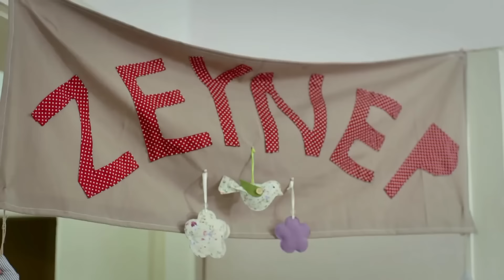Gençlerin Yuvasını Kurmak Kayınvalidelere Kaldı - Umutsuz Ev Kadınları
KÜNYE
YÖNETMEN: Eylem Koza
YAPIMCI: Fatih Aksoy
SENARYO UYARLAMA: Meryem Gür
SENARYO EKİBİ: Grup Karayazı
PROJE TASARIM: Marc Cherry
UYGULAYICI YAPIMCI: Işıl Karpuzoğlu
YAPIM KOORDİNATÖRÜ: Suzan Sümeli
YARDIMCI YÖNETMEN: Arda Sarıgün
SANAT YÖNETMENİ: Berna Arslan
SANAT DANIŞMANI: Esra Ergün Kazmirci
KURGU: Engin Öztürk
GÖRÜNTÜ YÖNETMENİ: Ferhat Öçmen
IŞIK ŞEFİ: Yaşar Yılmaz